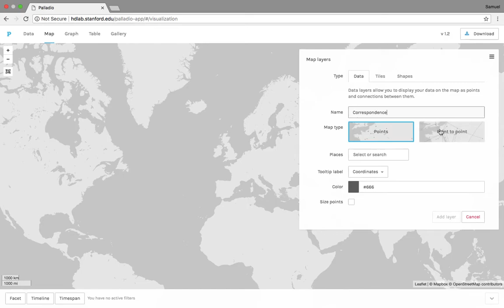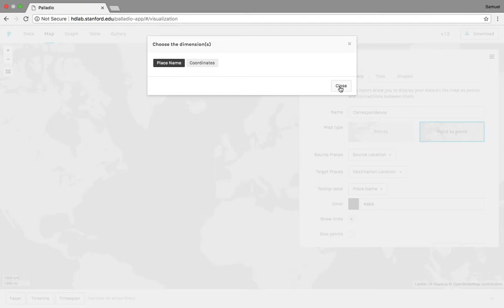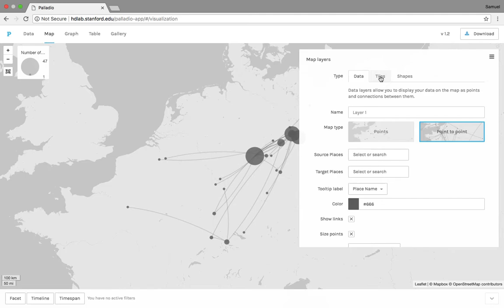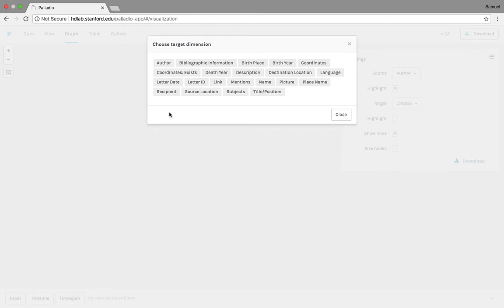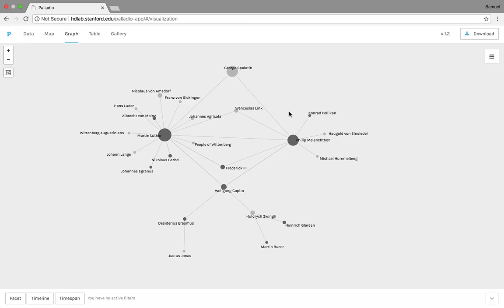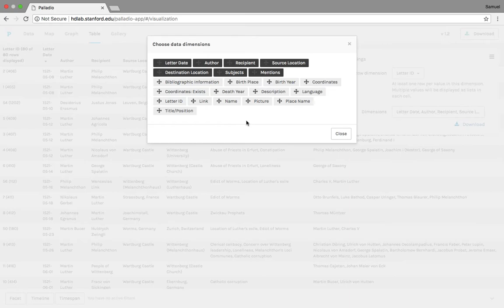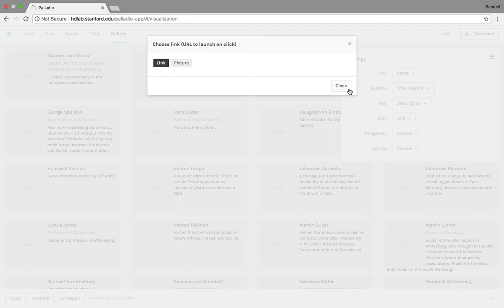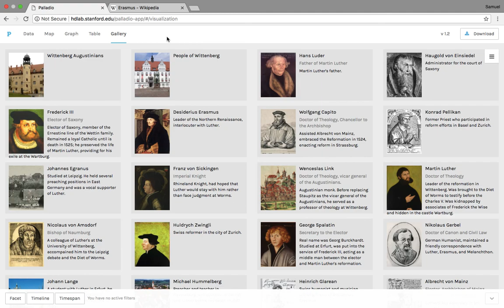Palladio 3–Data Visualization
Part 3 of our Palladio tutorial.